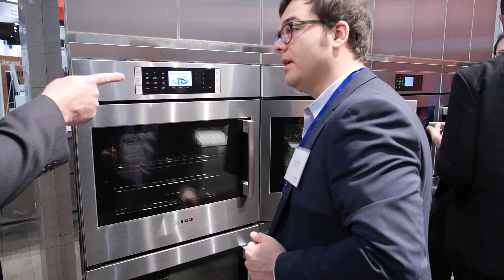Bosch Unveils Its First New Kitchen in Seven Years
For 2014, the company is unveiling a massive lineup of large appliances, with European style designed to make a statement in American homes.